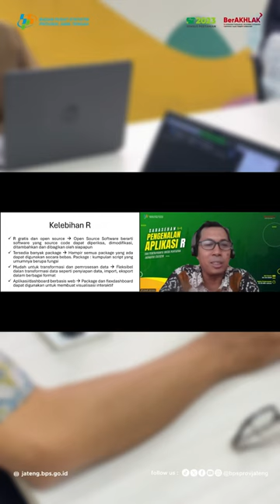BPS Tingkatkan Kompetensi ASN dengan R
Program analisis dan pengolahan data telah mengalami perkembangan yang pesat dan patut untuk dipelajari, salah satunya adalah Aplikasi R. Aplikasi ini bukanlah hal baru, tetapi perlu ditingkatkan pemanfaatannya di lingkungan BPS provinsi dan kabupaten/kota.

Dalam rangka meningkatkan kompetensi ASN dalam analisis data, BPS Provinsi Jawa Tengah menggelar Sarasehan (Semangat Upgrade Kompetensi dan Sharing Pengetahuan) bertajuk Pengenalan Aplikasi R dan Penerapannya untuk Penyiapan Indikator Statistik pada Kamis, 25 Juli 2024. Acara dibuka oleh Kepala BPS Provinsi Jawa Tengah, Endang Tri Wahyuningsih, dengan pemateri Statistisi Ahli Madya BPS, Budi Santoso.

Acara yang dilaksanakan secara daring melalui Zoom dan Youtube streaming tersebut mendapatkan antusiasme yang besar dari pegawai BPS, baik di Jawa Tengah maupun di luar Jawa Tengah.

R U ready to know more about R? Nantikan Sarasehan Aplikasi R seri selanjutnya!